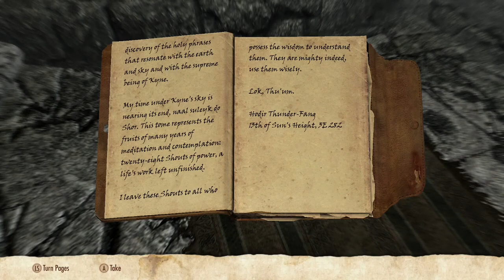Chapter Ten: The Secret Library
Our group makes it back up to High Hrothgar with the Horn of Jurgen Windcaller and is rewarded by Arngeir with a very unique gift. Even though Misek's shout training from the Greybeards has come to an end, he's realizing how much he truly has to learn.